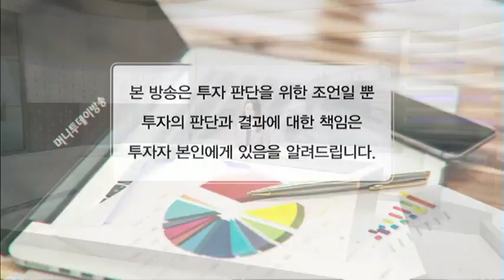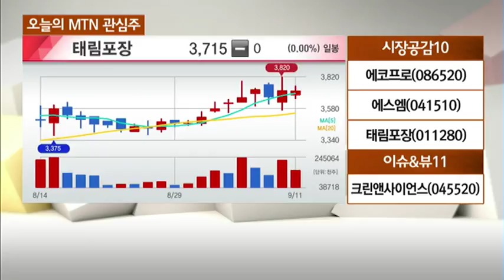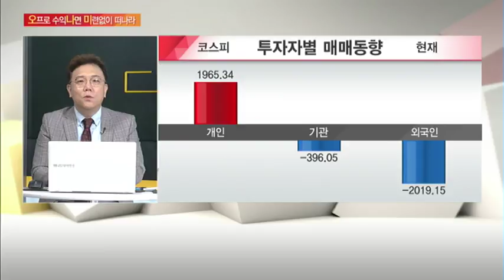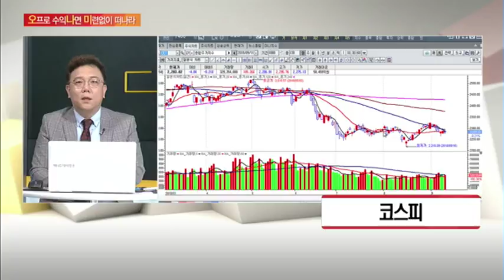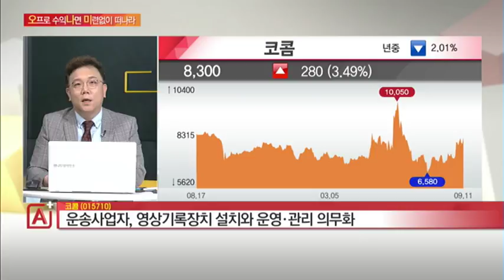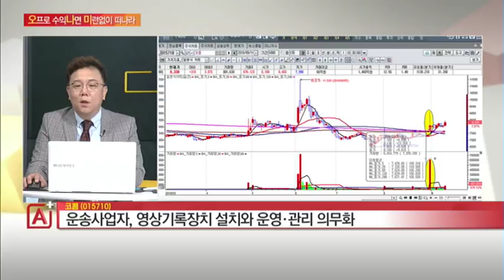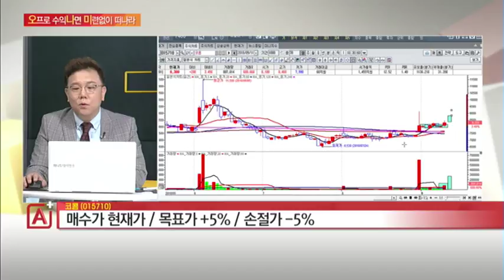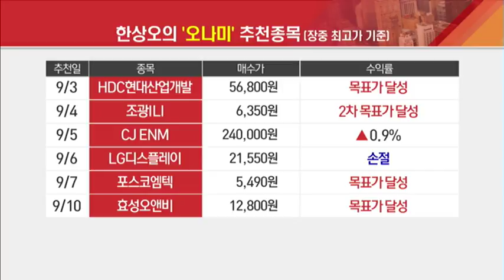[오프로 수익 나면 미련없이 떠나라! 오나미] 코콤, 여객자동차 운수사업법 개정안 의결 수혜 기대 - 한상오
09/11 마감전략 A+